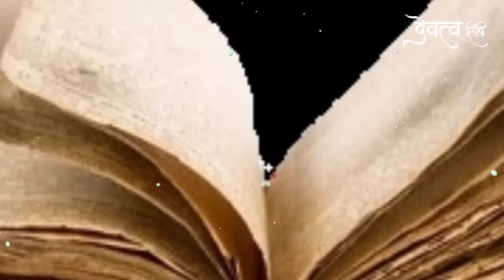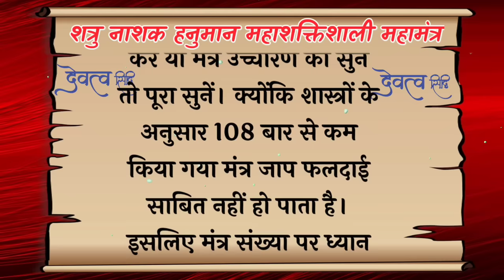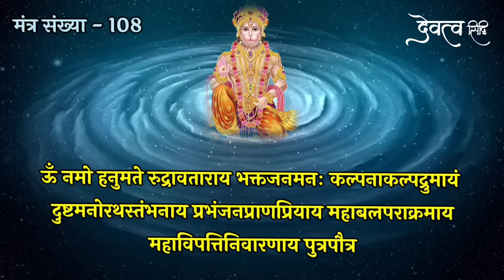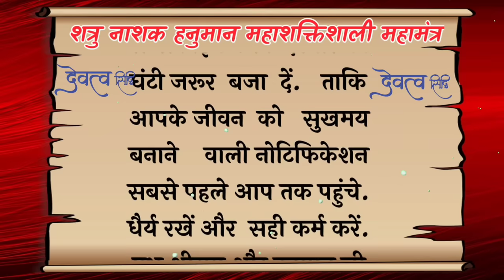शत्रु नाशक हनुमान महामंत्र | Hanuman Mantra | Shatru Nashak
Bhakton iss video mein  shatru se chhutkara aur manokamna purti ke bare mein hanumanji ke ek shaktishali mantra ka uchcharan 108 bar Kiya gaya hai. hamein ummid hai ki ye video apko jarur pasand aayegi agar video pasand aae to video ko like karen apne doston ko share karen aur channel ko subscribe karke ghanti jarur Baja den.

hanuman mantra
hanuman chalisa
हनुमान मंत्र
devatva siddhi